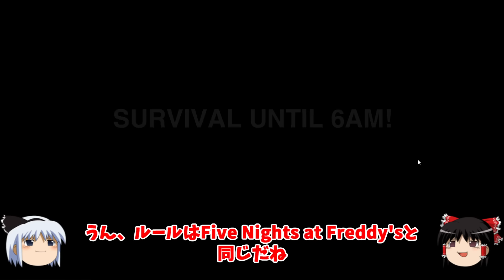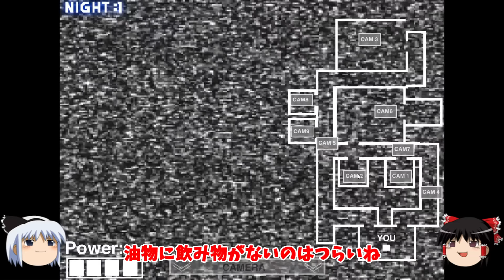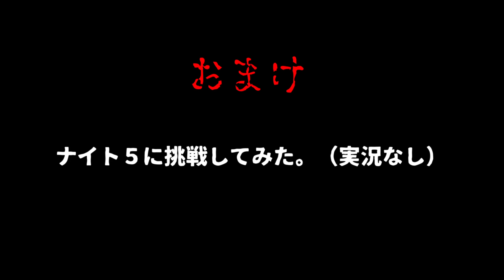バルディ先生がフレディに！？ - Baldi's Basics - FNAF版 ホラーゲーム ゆっくり実況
バルディ先生（Baldi's Basics in Education and Learning）の
Five Nights at Freddy's(ファイブナイツアットフレディーズ) バージョンが怖すぎた！